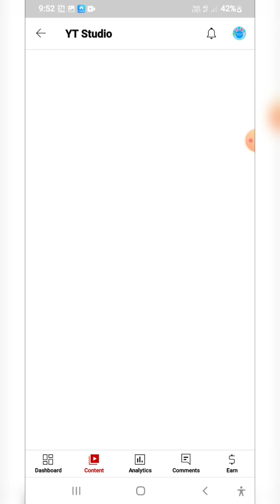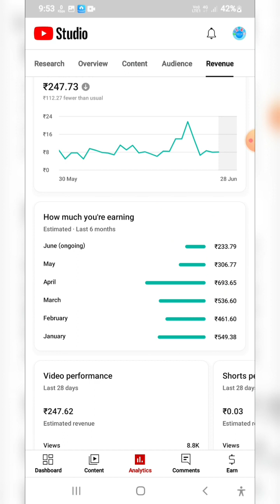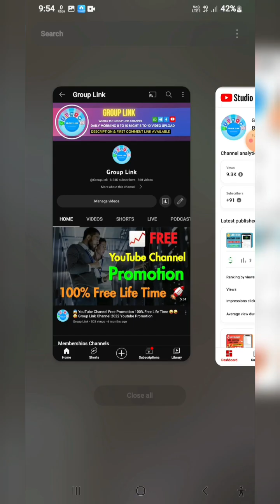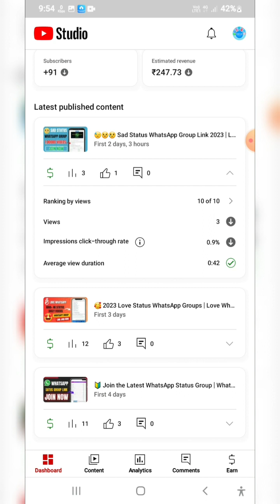🤯 Real-Time Payment Proof! Watch My YouTube Channel Earn in 2023 Live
Welcome to our WhatsApp Group Links channel! Find bulk links for WhatsApp groups, Telegram channels, and Facebook groups here. Whether you're seeking community, networking, or interests, we've curated trusted links for your convenience. Contact our admin on Telegram or join our WhatsApp Channel to get started.

We provide:
🤖 100% Customer Service Support
⭐ Verified Bulk WhatsApp Group Links
⭐ Telegram Groups & Channels
⭐ Facebook Groups & Pages

Explore a variety of group links for your needs. We offer worldwide paid promotions and strictly adhere to copyright laws.

WhatsAppGroup TelegramGroup FacebookGroup GroupLinks BulkLinks WhatsAppGroupLink2024 TelegramChannel FacebookPage YouTubeChannel SEO YouTubeSEO Real-Time Payment Proof! Watch My YouTube Channel Earn in 2023 Live

Joining Link:- First Comments Pin

📡OFFICIAL PARTNERS

Join me on an exciting journey as I share the real-time payment proof of my earnings in 2023. Get ready to witness firsthand how I've managed to generate income through various online ventures.

Throughout this channel, I'll be revealing the strategies, tips, and techniques I've implemented to achieve financial success. Whether you're looking for inspiration or seeking practical advice to boost your own earning potential, this is the place to be.

With regular updates and live demonstrations, you'll gain insights into the latest trends, platforms, and opportunities in the online world.

I understand the importance of transparency, so I'll be showcasing genuine payment proofs from the different income streams I've tapped into. This will provide you with the confidence and motivation to embark on your own entrepreneurial journey.

Don't miss out on the chance to witness my real-time payment proof and learn how you too can achieve financial freedom in 2023!